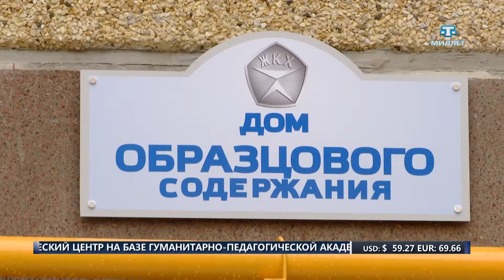Образцовый дом в Симферополе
Удостоенный звания дом находится на улице Киевская, 179А. Кроме фасадной таблички, дом наградили «Знаком качества ЖКХ».